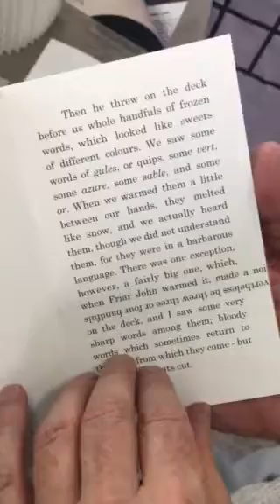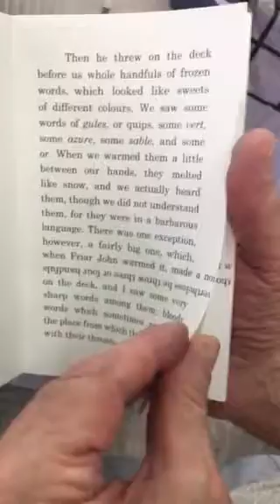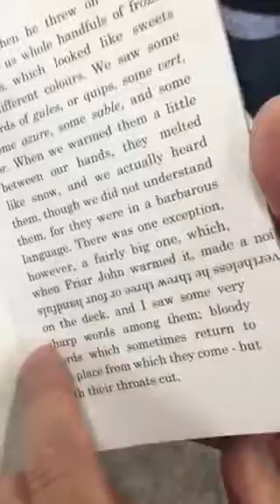John McDowall at NY Art Book Fair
NY Art Book Fair Presented by Printed Matter
MoMa PS1

Interview with John McDowall
Exhibiting with AMBruno

John McDowall is an artist, printmaker and publisher based in Bradford. His book works refer to and cross-reference with diverse printed manifestations, they reflect the influence of cinema and experimental writing and encompass the movement and connections between instances of these. In the work subject and medium are combined; concept, material and structure are integrated and time and the space from page to page essential active elements.

AMBruno is a coalition of artists, established in 2008 with MA Fine Art graduates from Central Saint Martins (part of University of the Arts, London); since then, participation has widened to include artists based throughout the UK and internationally. The artists have diverse individual practices, including painting, photography, video, performance, printmaking and sculpture, but are brought together by a common interest in the medium of the book. For some, the form of the book is the right medium to realise a particular aspect of their artistic work. For others, it presents a means of experimenting and extending their usual working methods. Since 2009, the group's activities have been coordinated and developed by Sophie Loss, with help from fellow artists in the group. Core members choose whether to participate in a new project, and invitations and open calls made to other artists to contribute to it. Artists produce and show new work for events such as exhibitions and specialist book fairs, for which they are asked to engage with a given theme. The group’s work has evolved to incorporate film/video, performance and suites of prints.